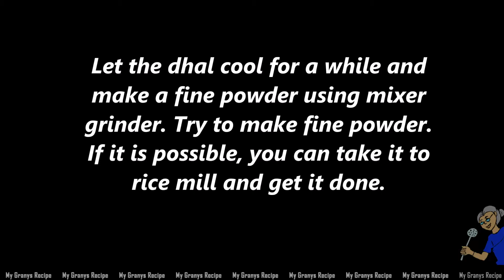Moong Dhal Laddu / Paasiparupu Urundai | Diwali Special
Ingredients
1. Moong Dhal - 2 Cups
2.Powdered Sugar - 1 1/4 - 1 1/2 Cup
3. Cardamom Powder - 1/4 Tsp
4. Cashew Nuts - 2 Tbsp ( Chopped and fried in ghee)
5. Ghee - 1/4 Cup ( Add extra if needed)